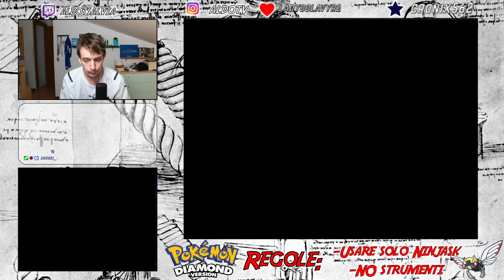POKEMON DIAMANTE CON SOLO NINJASK - PARTE 17 - VIAGGIO PER CANALIPOLI!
🔥Ciao e benvenuto nel canale UNCUT di Aldo!
Questa è la serie "Pokèmon Diamante con solo Ninjask", a rendere onore a uno dei pokèmon più sottovalutati!
Le regole sono semplici: No strumenti in battaglia, nessun'altro pokèmon può attaccare. Dunque sarà Ninjask a dover sgomberare tutti gli allenatori in circolazione. La challenge era pensata per poterla fare da bendati, però ci siamo effettivamente accorti che tra le EVs, la natura della quale non ne sono al corrente e che per buona parte della prima parte del gioco Ninjask viene letteralmente triturato da chiunque, dunque non avrei avuto il controllo necessario per poter giocare agevolmente la sfida!
Per il resto, ti auguro un buon divertimento e ci vediamo in live!

📷 Instagram dell'AldoTV Show (il programma televisivo per il popolo, in onda da Dicembre 2022)
📂 Comunicazioni e documenti utili (inclusi premi per i sub e vantaggi)

Curiosità su di me:
Ti parlo anche un po' di me: mi chiamo Aldo, ex proplayer su LoL e giocatore considerato forte dalla community di Civilization 5. Amante del calcio in lungo e in largo (da considerare un armadio da oltre 40 magliette di diverse annate ed un mazzo con oltre 30 portachiavi costruito dalla visita di quasi tutti gli stadi in Inghilterra), sono studente dell'Università del Barcellona che forma allo scopo di diventare allenatori.